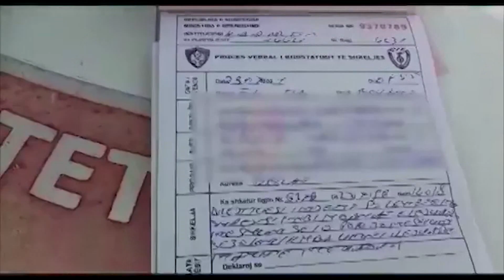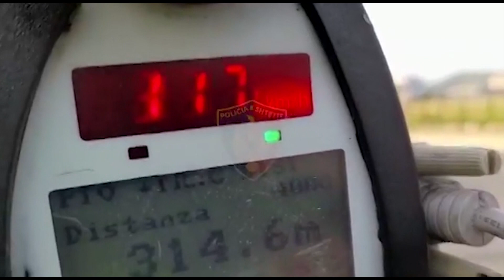39 MIJË GJOBA PËR SHOFERËT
Policia me ''dorë të hekurt'' për shkeljet e Kodit Rrugor.